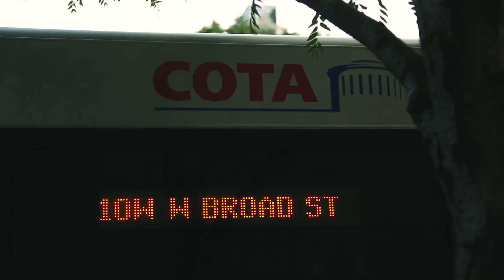Breakaway Music Festival 2016 Trailer - Columbus, OH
Breakaway Music Festival returns to Columbus, OH on Aug. 26-27 featuring EDM and hip-hop artists Chance The Rapper, Dillon Francis, Rae Sremmurd, RL Grime, Young Thug, Alison Wonderland, Benny Benassi, Ty Dolla $ign, Desiigner, and more! Info and tickets at BreakawayFestival.com